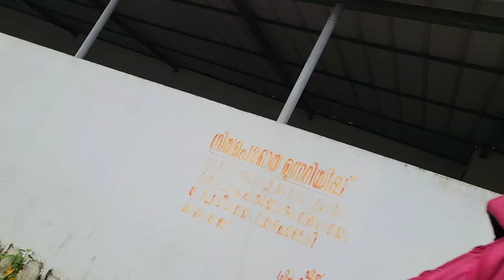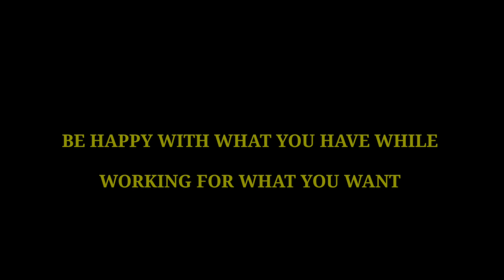DAY IN MY LIFE | കടൽ കര നശിപ്പിച്ചു | VLOG 492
DAY IN MY LIFE | കടൽ കര നശിപ്പിച്ചു  | VLOG 492 video shows the real face of sea.